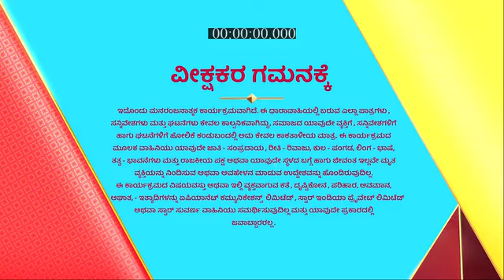Sangharsha_S1_E491_EPISODE_Reference_only.mp4